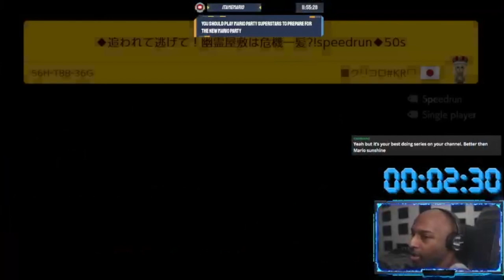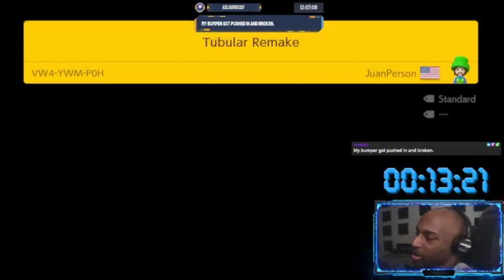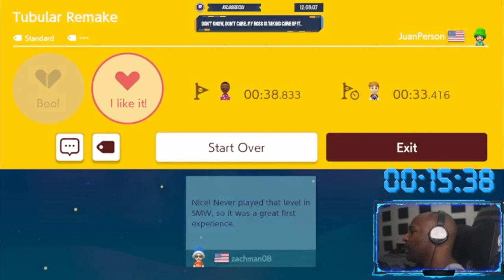Jumping Expert Levels Are The Worst!!![Endless Expert][Super Mario Maker 2]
This Isn't My Day Today SMH!
Spotfy:
Tik-Tok: @RealJRavage
Second Store Link!